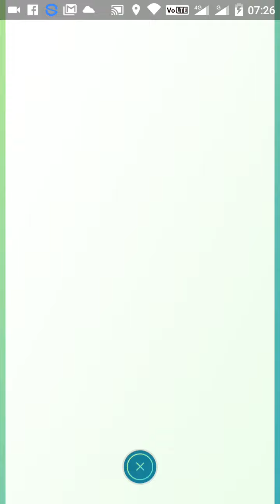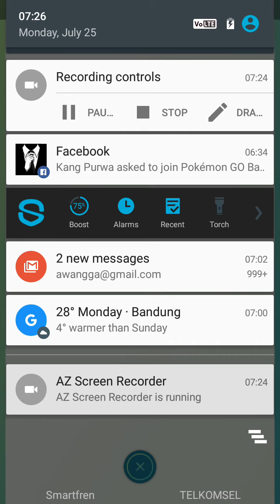Tips Cara Mendapatkan Pokécoins Gratis dan Sebanyak-banyaknya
Mendapatkan Pokécoins dengan cara gratis dan legal.